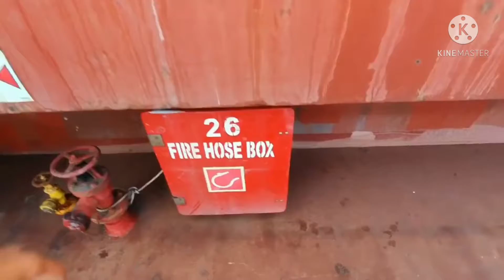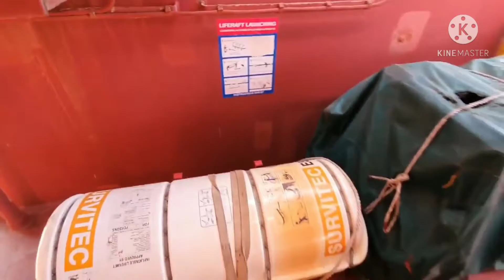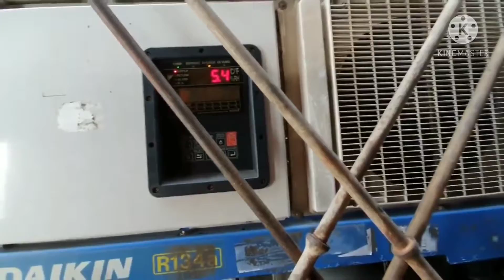Familiarisation around Ship கப்பல் சுற்றி deck forward station aft steering room poopdeck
To show how a container ship cargo stored going around forward and aft station to show the anchor and winches and their uses..

youtube in tamil
visit around ship